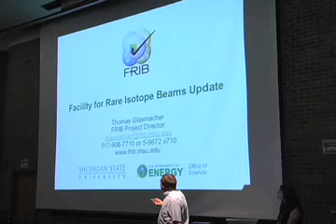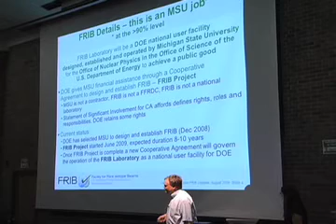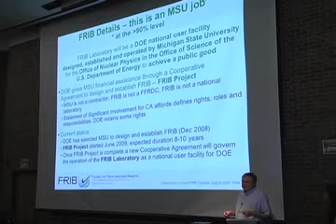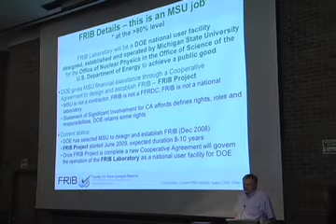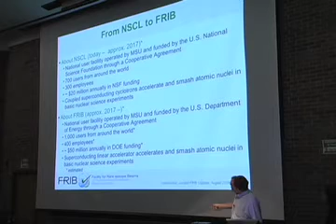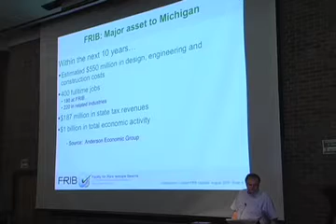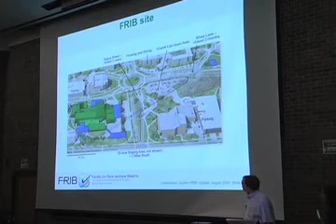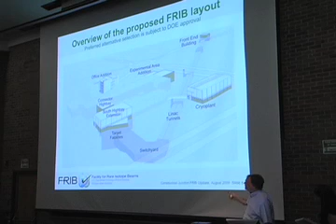Part 1: FRIB Construction Junction Update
Thomas Glasmacher gives a presentation at Michigan State University (MSU) on the Facility for Rare Isotope Beams (FRIB). In December 2008, the U.S. Department of Energy announced it had selected MSU to design and establish FRIB, a cutting edge research facility to advance understanding of rare nuclear isotopes and the evolution of the cosmos.